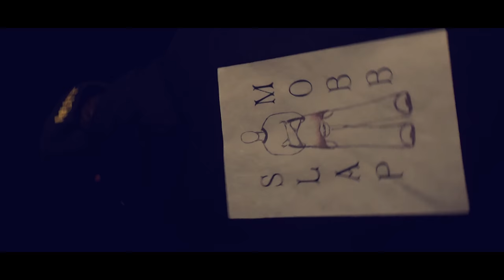J Rag$ Too Riche$ FUK 12 shot by Lunifilms